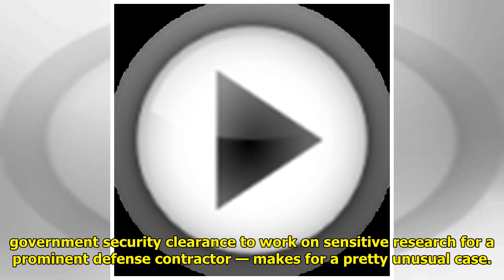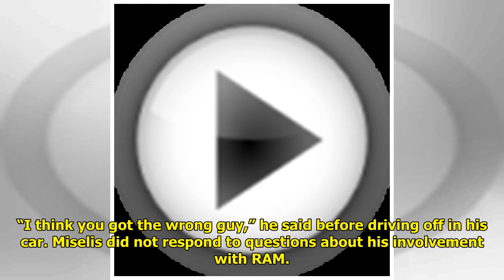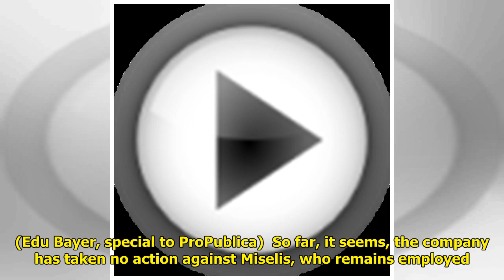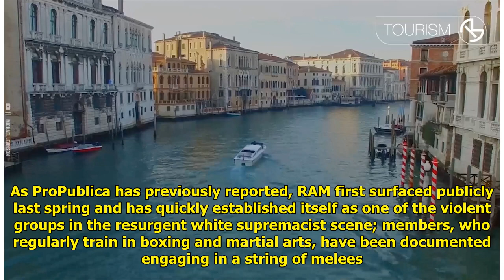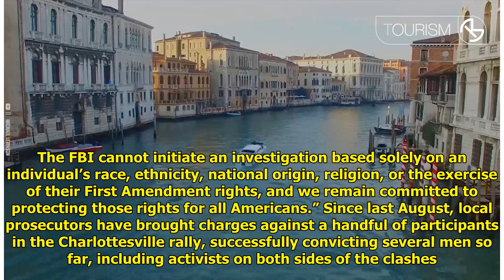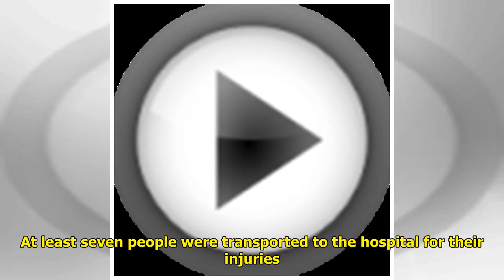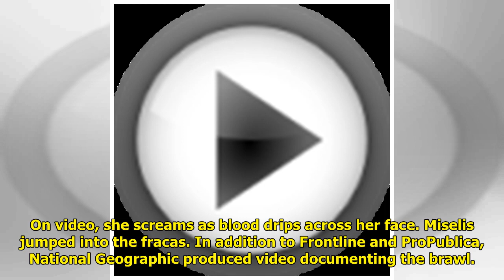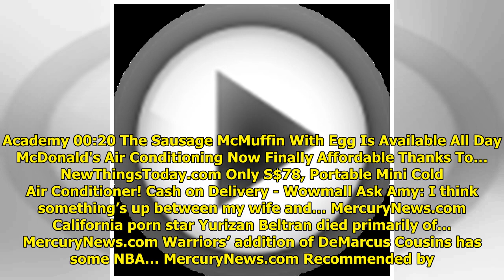Californian in violent white supremacist group has security clearance with Northrop Grumman World...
Californian in violent white supremacist group has security clearance with Northrop Grumman WorldTimes Now
WorldTimes Now